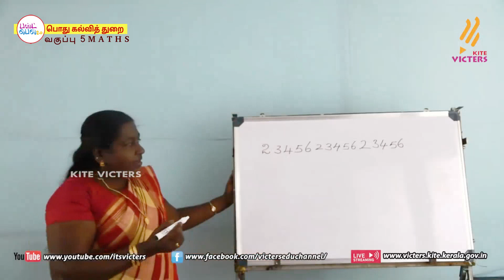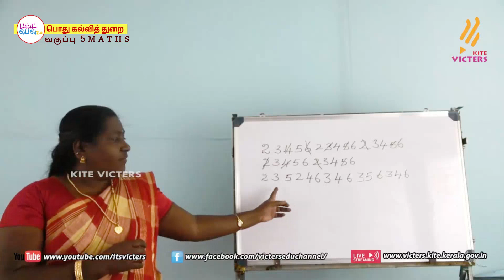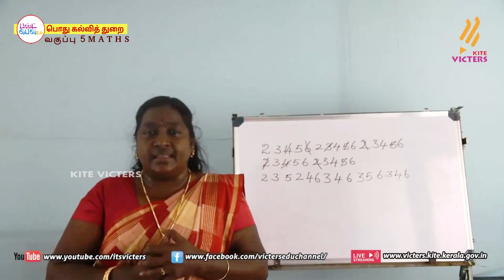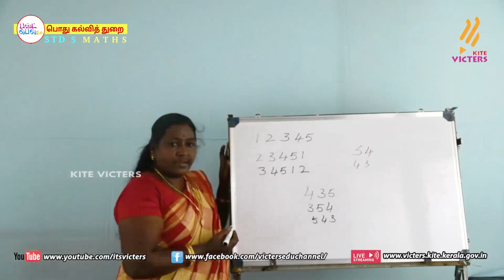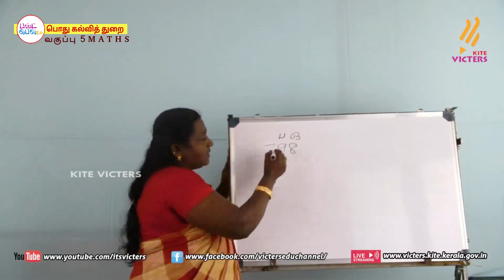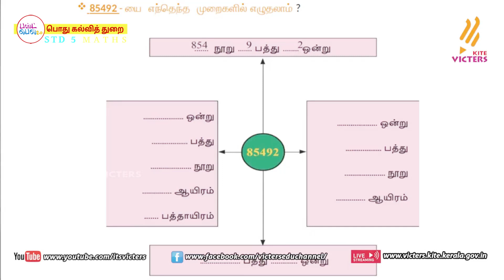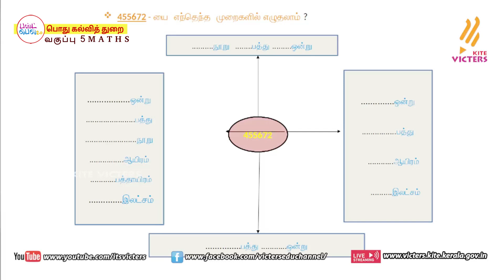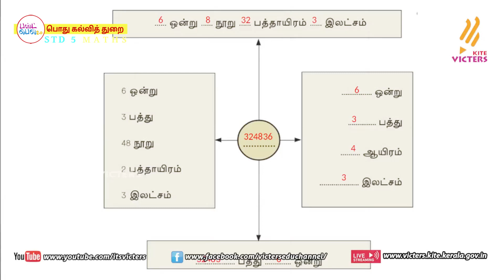FB 2 KITE Palakkad STD 5 Mathematics Chapter 1 Episode 3 (First bell 2 Tamil medium - பஸ்ட் பெல் 2)